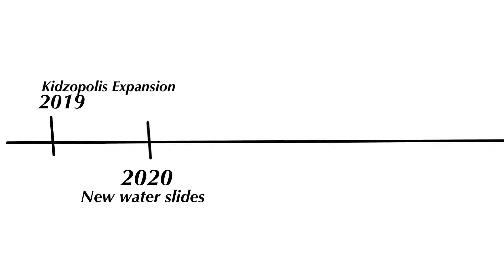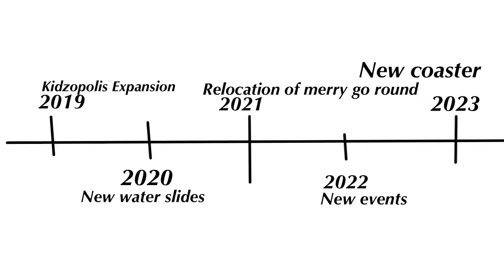Sixflags Fiesta Texas : Five year plan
These are just predictions don’t take it as something that’s set and announced